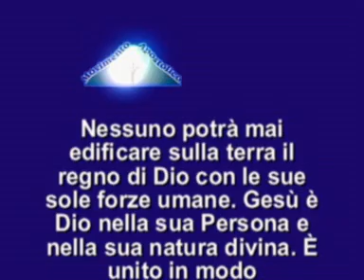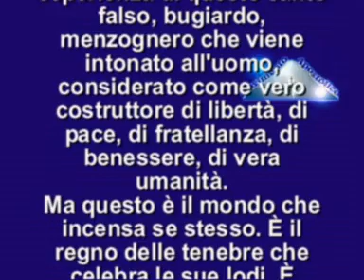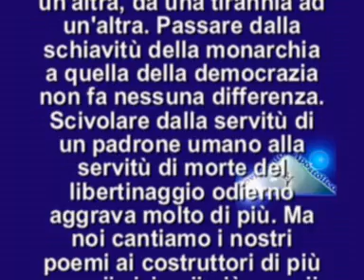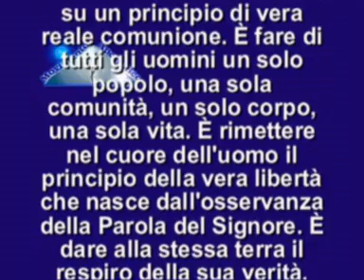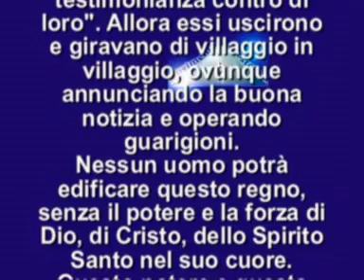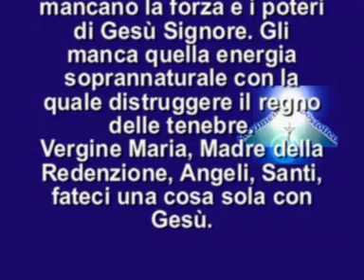IL VANGELO DEL GIORNO 24 SETTEMBRE 2014